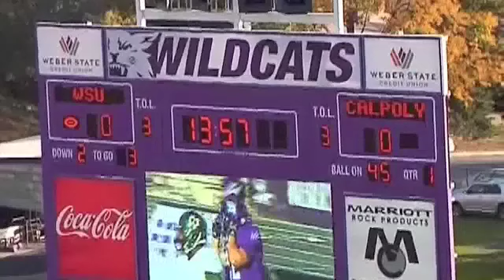Alex Hubbard Hit that Got him Suspended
Video Courtesy of the Big Sky Conference -- The first hit (away from the ball) is the one that got Alex Hubbard Suspended for today's game. The second one (on the ball) is the reason Cal Poly will miss Hubbard.